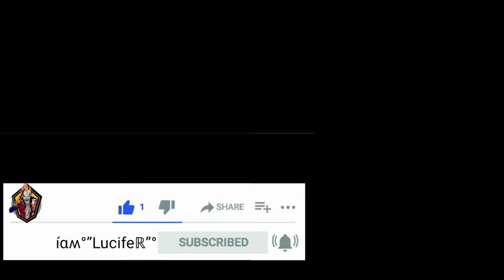દાદી સે બચાયા બીલી કો part 4 gameplay by walkthrough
Cat free

scary teacher pin attack
खौफनाक शिक्षका  part 1 gameplay by ''Lucifeℝ"
comady prank with शिक्षका
full storey by शिक्षका  full detail = एक शिक्षका थी वो बहुत बुरी थी वौ सबको परेशान कर ती वौ सब को मारती  सब बच्चे डर ते पर एक बच्चा वो शिक्षका को
परेशान करता  full wach video

Scary teacher cat free
દાદી  સે બચાયા બીલી કો
High graphics gameplay EP 1
Horror type game
Scary teacher
Scary teacher EP1 Hindi
Scary teacher EP 1
खौफनाक शिक्षका
Horror GAME
Horror gameplay
High graphics
Prank GAME
Comedy gameplay

खौफनाक शिक्षका# comady # शिक्षका
High graphics
# boy